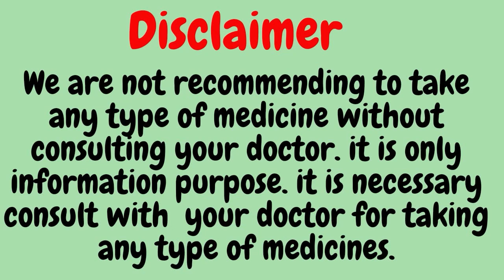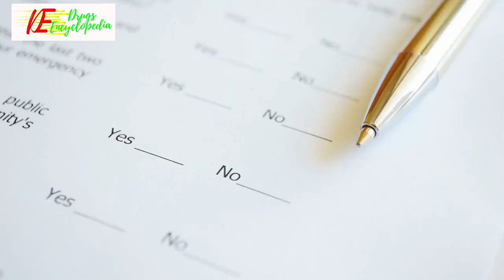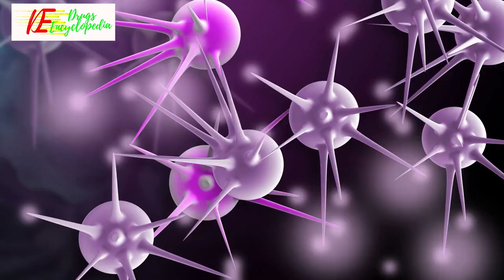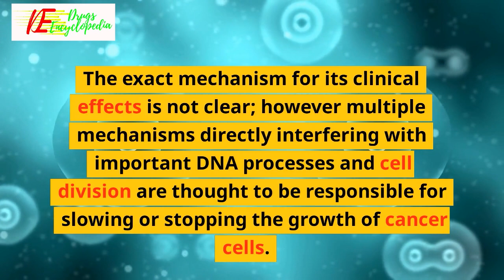Daunorubicin || INFORMATION || Daunorubicin Uses || How Daunorubicin works || Severe side effects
INFORMATION ABOUT DAUNORUBICIN
Daunorubicin Uses
Daunorubicin is used in the treatment of blood cancer.
How Daunorubicin works
Daunorubicin is an anti-cancer medication. It works by damaging the genetic material (DNA) of the cancer cells and stops their growth and multiplication.
Severe side effects of Daunorubicin
Nausea, Vomiting, Hair loss, Arrhythmia (irregular heartbeats), Cardiomyopathy (heart muscle disease), Gastrointestinal ulcer, Thrombophlebitis, Tissue necrosisEXPERT ADVICE FOR DAUNORUBICIN
Daunorubicin is given as an injection into the vein under the supervision of a doctor.
Do not skip any dose and complete the course as suggested by your doctor.
Use an effective method of birth control to avoid pregnancy while taking this medication.
Your doctor may get regular blood tests done to monitor your electrolyte levels, liver function, blood cell count in your blood.
You may be monitored with ECG before and after starting the treatment.
Let your doctor know if you experience fever, chills and some kind of infection during the treatment.
FREQUENTLY ASKED QUESTIONS FOR DAUNORUBICIN
Daunorubicin
Q. Is Daunorubicin a vesicant?
Yes. Daunorubicin is a vesicant (irritant) and can cause severe tissue damage upon extravasation (leaking of injected Daunorubicin into the surrounding tissues from the site of administration) when injected.
Q. What is Daunorubicin used for?
Daunorubicin is used in combination with other cancer medications to subside the progression of different types of blood cancers such as cancer of the white blood cells (acute myeloid and acute lymphocytic leukemia).
Q. How is Daunorubicin administered?
Daunorubicin comes as a solution or powder to be added to fluid and injected into a vein (intravenous) along with other chemotherapy medications. It is given as an injection by a cancer specialized doctor (oncologist) who is experienced in giving chemotherapy medications for cancer in a hospital or a clinic.
Q. How often is Daunorubicin given?
The frequency and duration of Daunorubicin treatment depends on the other chemotherapy medications you are taking, how well your body responds to them, and the type of cancer you have. Your doctor will decide the dose and frequency for you based on different parameters. For any doubts, consult your doctor.
Q. How does Daunorubicin work?
Daunorubicin is an anti-cancer drug which belongs to the class of medicines called anthracycline cytotoxic antibiotics. The exact mechanism for its clinical effects is not clear; however multiple mechanisms directly interfering with important DNA processes and cell division are thought to be responsible for slowing or stopping the growth of cancer cells.
medicinal drugs,
chemist and druggist,
information about medicine,
drug informations,

Sandesh Verma